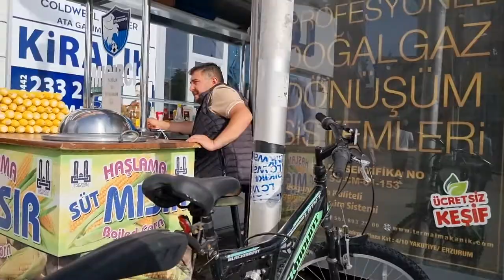Beautiful Türkiye 4 - Hopa - ♫ La laguna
Tourist attractions in Turkey. What to see in Turkey? Views of Turkey. Things to do in Turkey? Is Turkey safe? Is Turkey dangerous? Photos of Turkey. Videos of Turkey. Travel to Turkey. Tourism in Turkey. Sightseeing in Turkey. Walking tour in Turkey. News of Turkey. Is Turkey cheap or expensive? Transport in Turkey. Food in Turkey. Hotels in Turkey. Attractions touristiques en Turquie. Que voir en Turquie? Choses à faire en Turquie? Est-ce dangereux en Turquie? Photos de la Turquie. Vidéos de la Turquie. Voyage en Turquie. Tourisme en Turquie. Est-ce bon marché en Turquie? Visa pour la Turquie? Argent et ATM en Turquie. Transport en Turquie. Nourriture en Turquie. Hôtels en Turquie. ¿Qué ver en Turquía? Vistas de Turquía. ¿Cosas para hacer en Turquía? ¿Es seguro en Turquía? ¿Es peligroso en Turquía? Fotos de Turquía. Vídeos de Turquía. Imagenes de Turquía. Viaje en Turquía. Turismo en Turquía.¿Es barato o caro en Turquía?  Alimento en Turquía. Hoteles en Turquía. 雅克·L·哈梅尔。 看什么？ 的意见。 有什么好玩的？ 安全吗？ 危险吗？ 的照片。 视频。 的图像。 前往。 旅游。 观光。 图片。 步行游览。 的消息。 便宜还是贵？ 签证？ 钱。 运输。 食物。 酒店。 جاك هامل. ماذا ترى في؟ آراء. أشياء للقيام بها؟ هل هو آمن؟ هل هو خطير؟ صور. مقاطع فيديو لـ. الصور من. يسافر إلى. السياحة. معالم المدينة. الصور. جولة سياحية. أخبار. هل هي رخيصة أم باهظة الثمن؟ تأشيرة؟ نقود. ينقل. طعام.  Jacques L Hamel. Jacques Louis Hamel